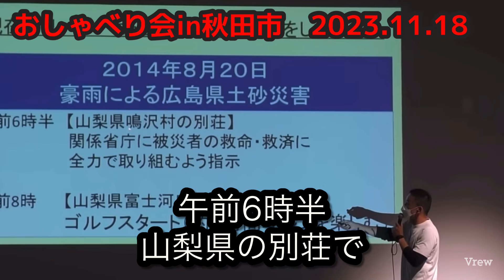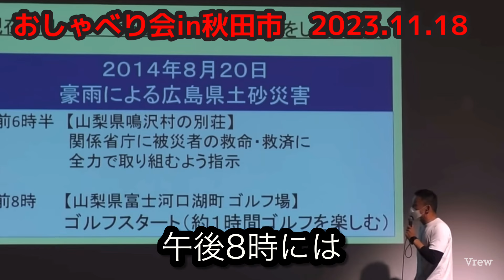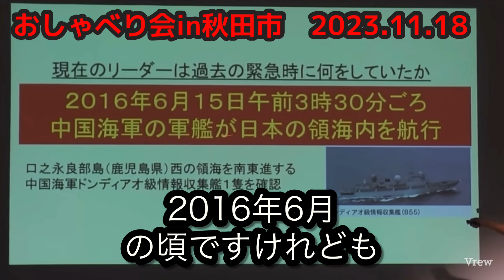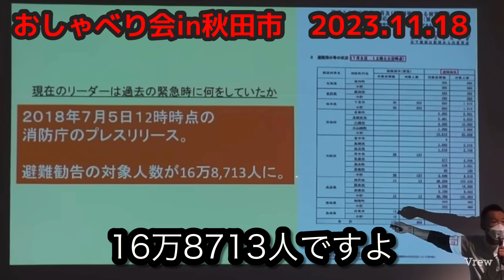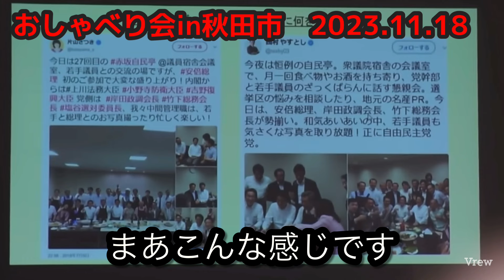【令和六年能登半島地震】志賀町震度7 自然災害を改憲に利用させない【山本太郎】志賀原発 山本太郎 緊急事態条項 れいわ新選組 #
自然災害を改憲（緊急事態条項）に利用させない！
能登半島の復興を最優先で！